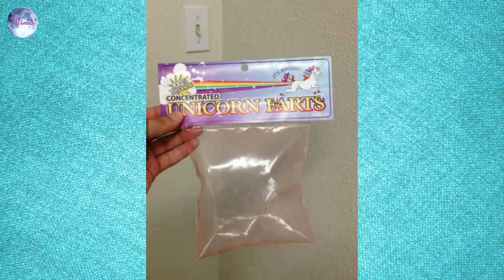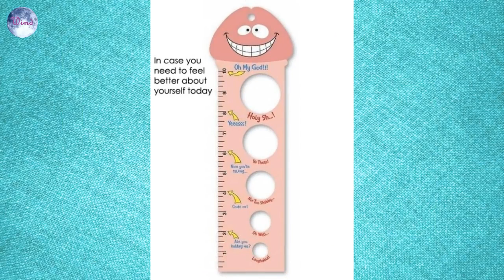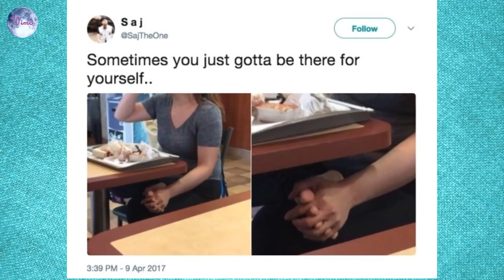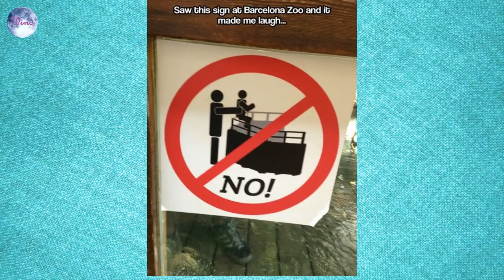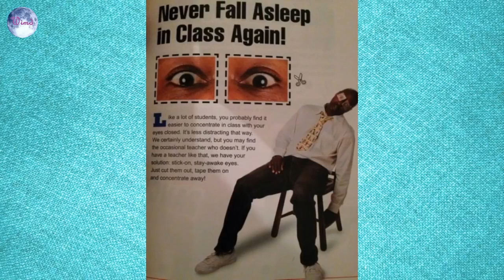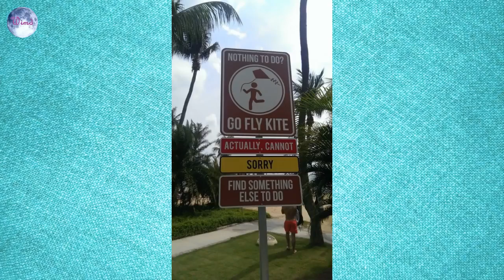60 𝘞𝘦𝘦𝘬𝘦𝘯𝘥 𝘈𝘸𝘦𝘴𝘰𝘮𝘦 𝘙𝘢𝘯𝘥𝘰𝘮 𝘍𝘶𝘯𝘯𝘺 𝘍𝘢𝘪𝘭 𝘗𝘪𝘤𝘴 - 𝘉𝘦𝘴𝘵 𝘗𝘪𝘤 𝘰𝘧 𝘸𝘦𝘦𝘬 12 10 2017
1. Funny fail pictures :
2. Knowledge :
3. Funny animal pics: